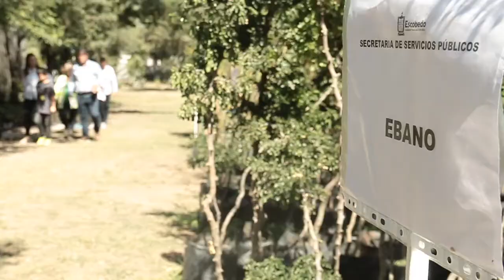OFRECE CLARA LUZ 3,500 ÁRBOLES EN ADOPCIÓN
La Alcaldesa Clara Luz Flores entregará en adopción 3,500 árboles a ciudadanos que quieran sumarse al programa Adopta un Árbol.
La Alcaldesa explicó que el programa tiene como objetivo la protección y cuidado del medio ambiente.